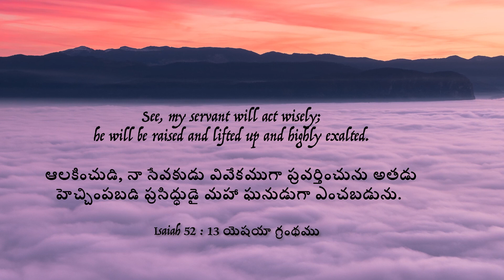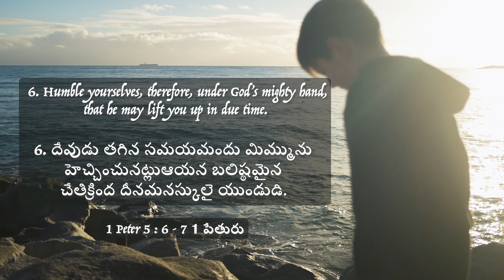దేవుడు నిన్ను ఉన్నత స్థితికి లేవనెత్తును | Dr. Shilpa Dhinakaran | Today's Blessing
నీవు దేవుని బిడ్డవి మరియు ప్రభువైన యేసుక్రీస్తును ఎత్తినట్లే ఆయన నిన్ను కూడా పైకి లేపి, భూమిపై నీకు ఘనత మరియు ఆశీర్వాదం తెస్తాడు. ఈరోజు సందేశం నుండి ఎలాగో తెలుసుకోండి.
You are God's child and He will lift you up just as He lifted up the Lord Jesus Christ and bring you honor and blessing on earth. Learn how from today's message.